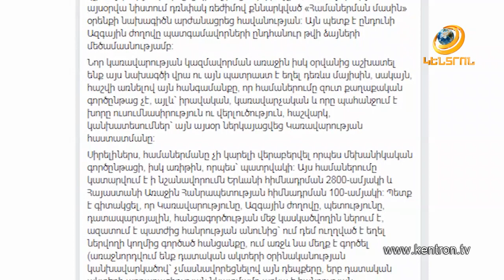Ո՞ր հոդվածների վրա կտարածվի առաջիկա համաներումը և ի՞նչ ծավալի կլինի